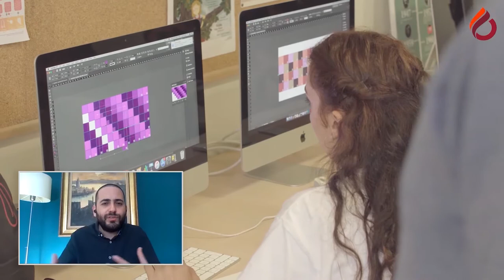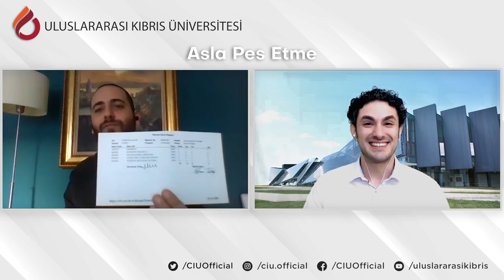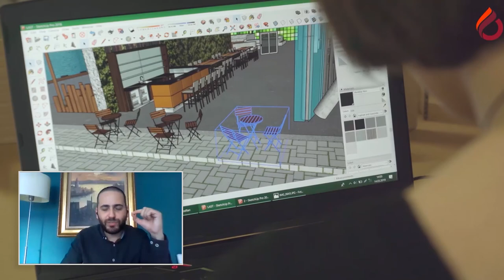UKÜ 'Asla Pes Etme' Söyleşileri- Hüseyin Alkan Tunay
Mert Palavaraoğlu Moderatörlüğünde UKÜ 2008 İç Mimarlık Mezunu, LC Waikiki Mimari Proje ve Tadilat Müdürü Hüseyin Alkan Tunay üniversite yıllarını ve kariyer yolculuğunu anlatıyor.
Uluslararası Kıbrıs Üniversitesi, hayalindeki kariyere ulaşman için seni bekliyor.